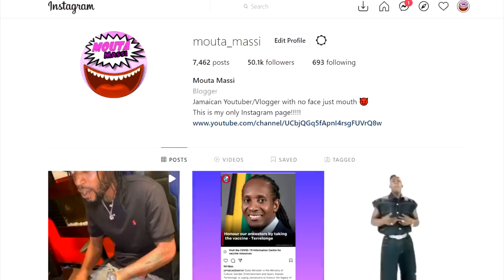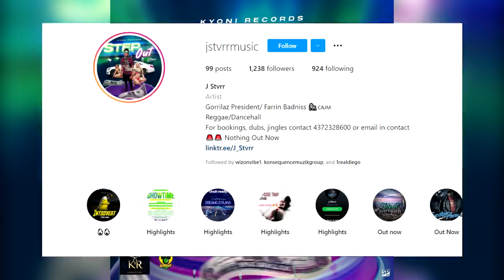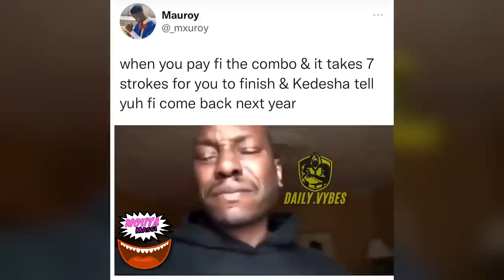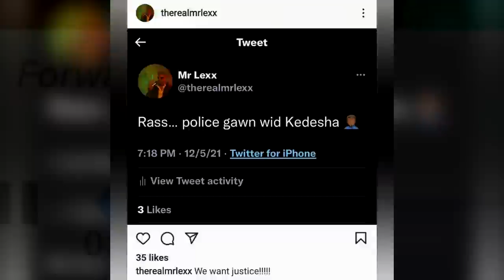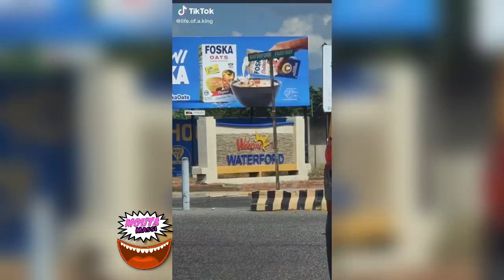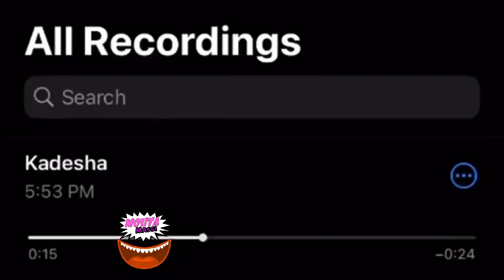WOW! Kesdesha COMBO BOSS LOCK UP | Shenseea MOBO | I Octane Speaks | J Stvrr & Kyoni Recordz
J Stvrr - Step Out (Official Music Video)